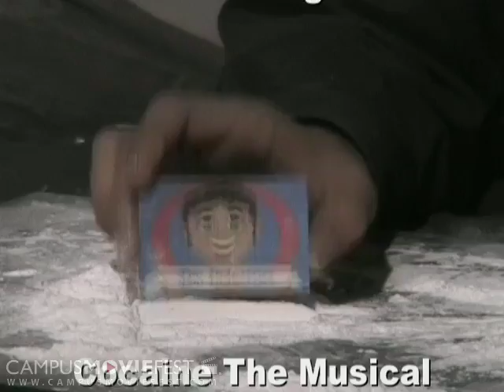The Making of Cocaine the Musical (University of Georgia 2005)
Created by Keeping Nathaniel Carrie-less Productions @ University of Georgia in 2005  as part of Campus MovieFest, the worlds largest student film festival. Behind the scenes of CMF's most notorious musical. Thrown together at the last minute by Jay Sonnier.